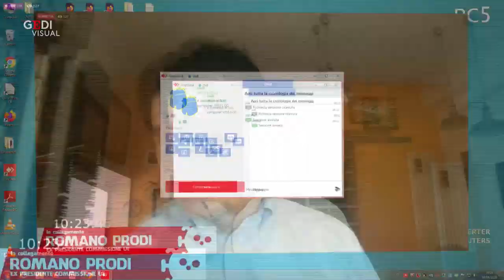Casa Lateral, Luca Bottura intervista Romano Prodi - l'integrale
L'ex premier Romano Prodi intervistato da Luca Bottura in Casa Lateral , la rassegna stampa quotidiana sulla pagina Facebook del giornalista e sul nostro sito